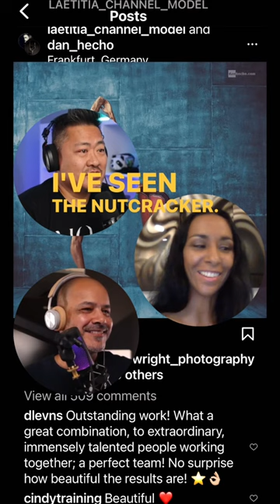Podcast with Laetitia Fine Art Model